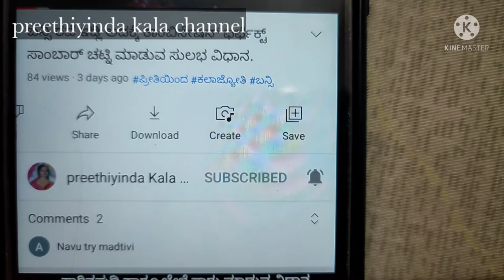ಗಂಟು ಗಳಿಲ್ಲದೆ ರಾಗಿ ಮುದ್ದೆಯನ್ನು ಮಾಡುವ 5 ಸುಲಭ ವಿಧಾನಗಳು. How to make ragi balls for easy method.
Ragi balls#ragi mudde#Preethiyinda Kala channel
# Kala Jyothi Prasanna#Tumkur Karnataka.

 Karnataka Special food making ragi balls
This food is very healthy for our body,  high energy for whole day. Village people I will eat for breakfast ,lunch ,dinner, every day this ragi balls can be eaten for any sambar ,sar ,gravy, recipes
 we have told detail how to make ragi balls